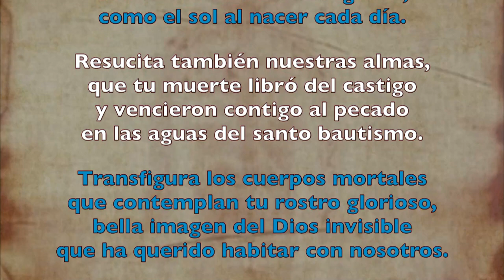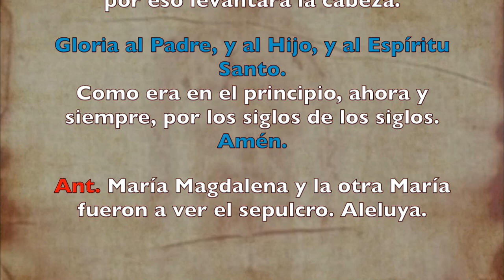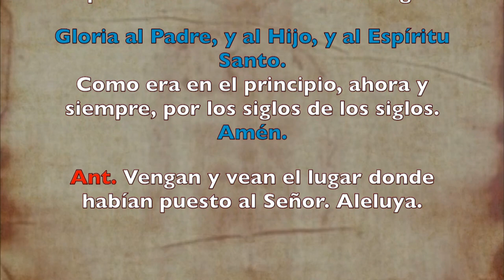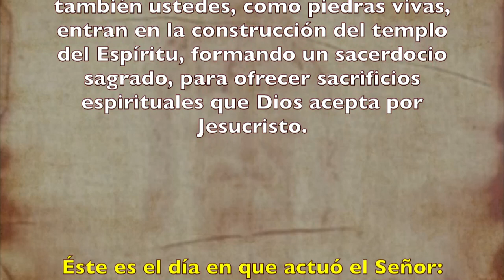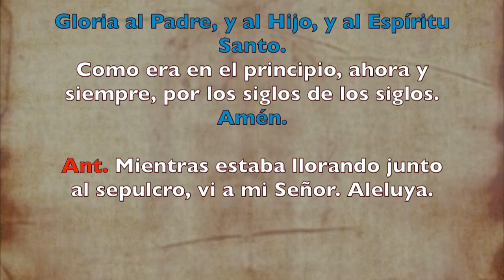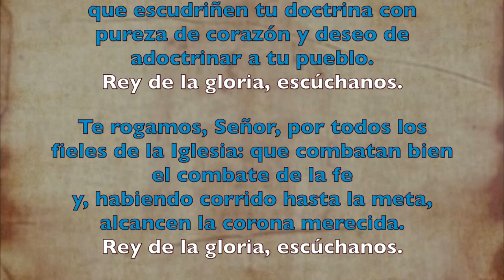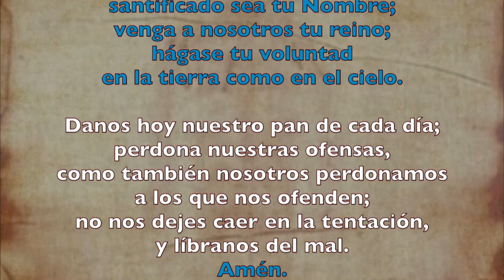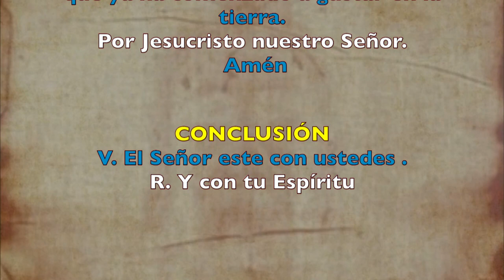Oración de la tarde (Vísperas), MARTES DE LA OCTAVA DE PASCUA | Padre Sam